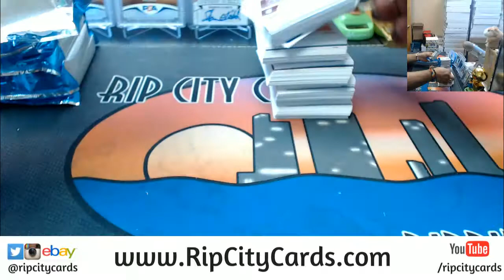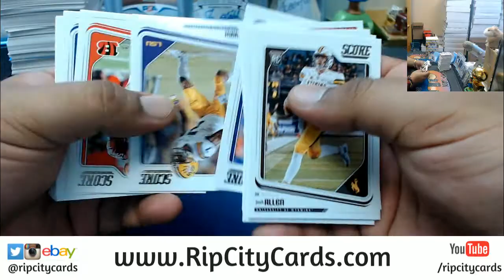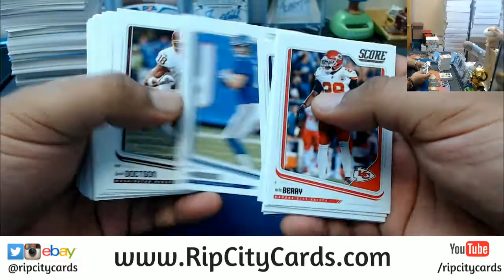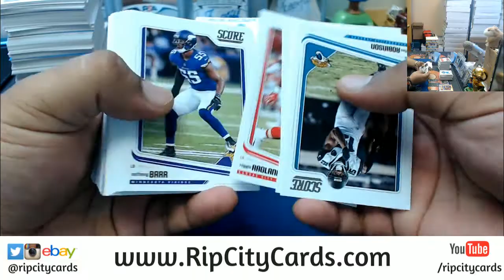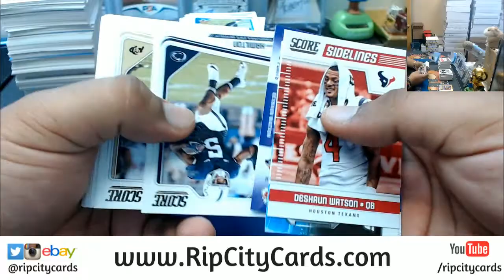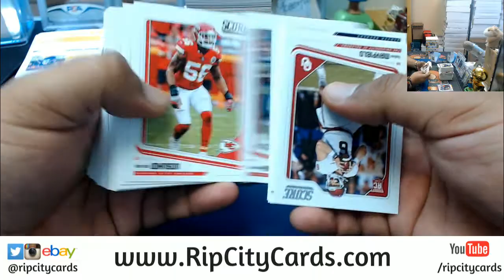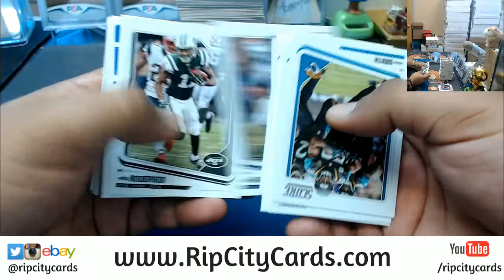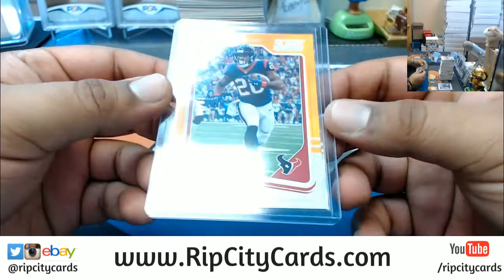2018 Score Football Personal Box RCC 05042018